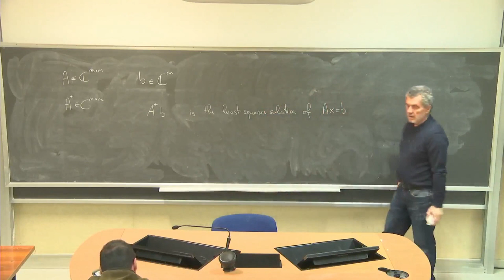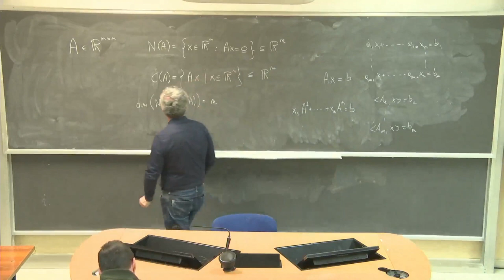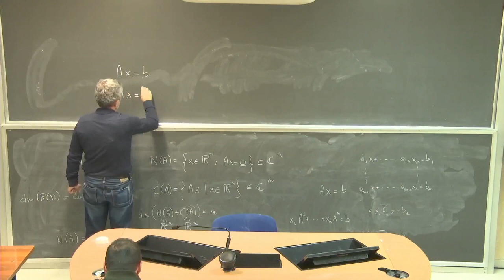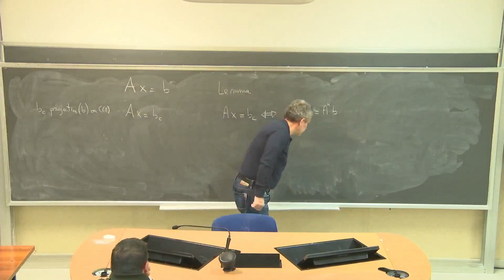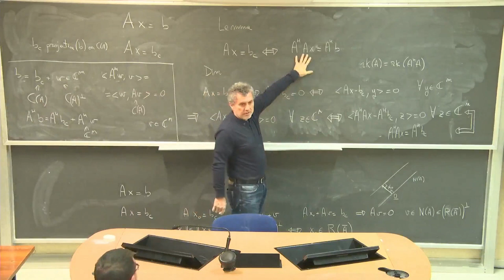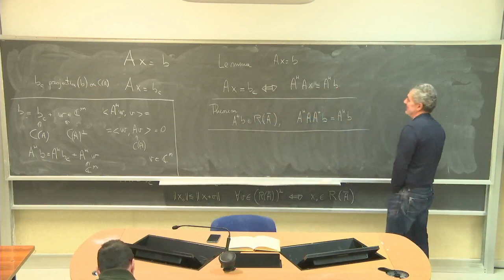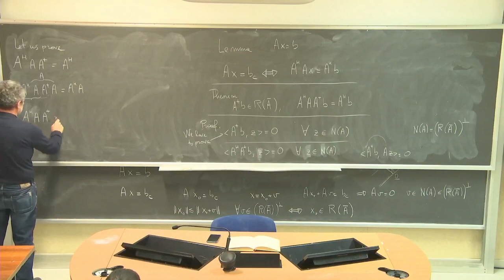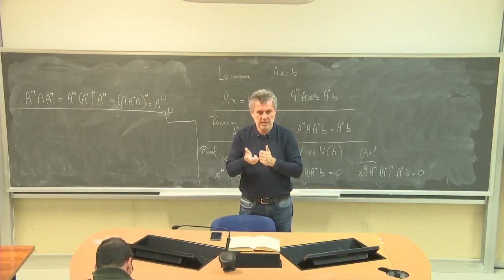Algebra delle matrici L7